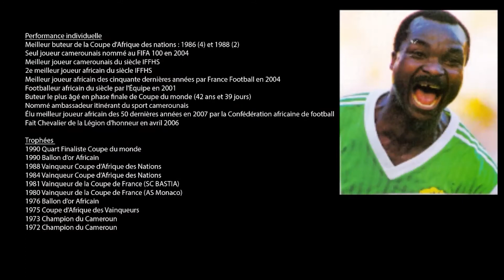Roger Albert Miller Invité spécial pour MOVE ON FOUNDATION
Roger Milla, né Albert Roger Mooh Miller le 20 mai 1952 à Yaoundé au Cameroun, est un ancien footballeur camerounais qui évoluait au poste d'avant-centre.